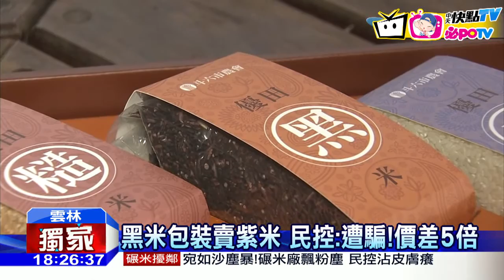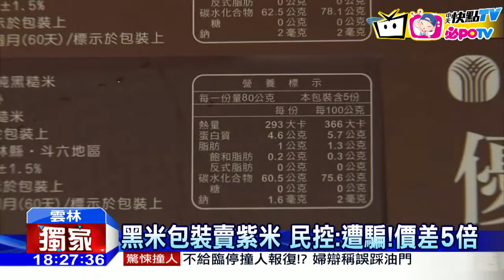20160819中天新聞 黑米包裝賣紫米 民控：遭騙！價差5倍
黑米，紫米，這兩種東西，你認得出來嗎？雲林有民眾，在農會買了一個禮盒，其中一包，外包裝標榜是黑米，打開卻裡面裝的都是紫米。但這兩種，價格差了5倍，讓民眾覺得被騙。農會表示，市面上多把黑米、紫米混著叫，包裝也有標示是，糯米。